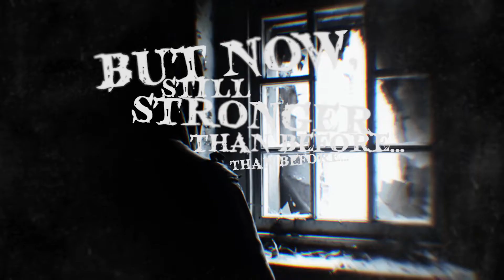"Through Aeons" By Requiem Laus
From EP "Last Winter" 2017